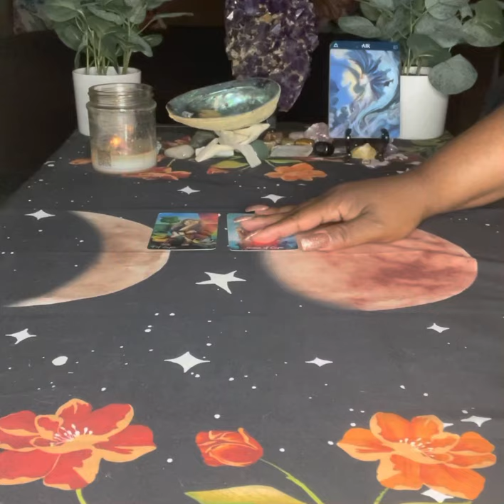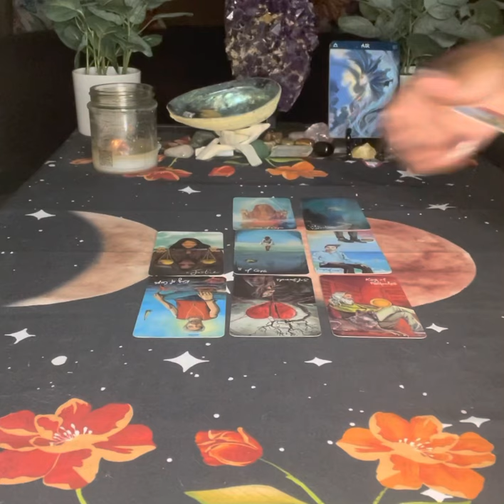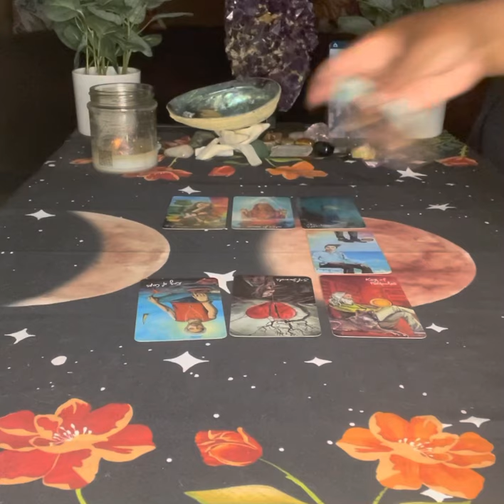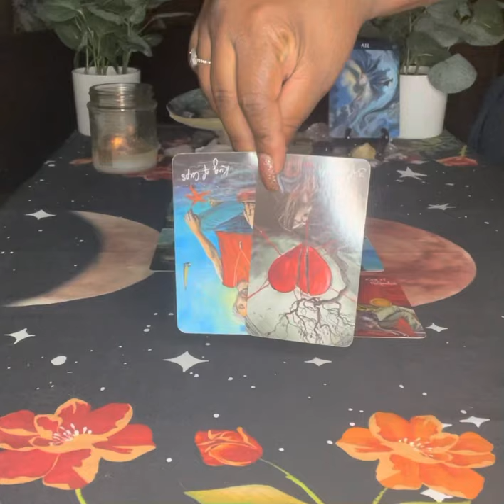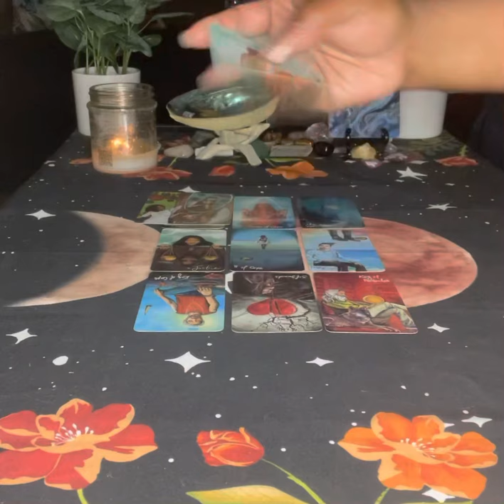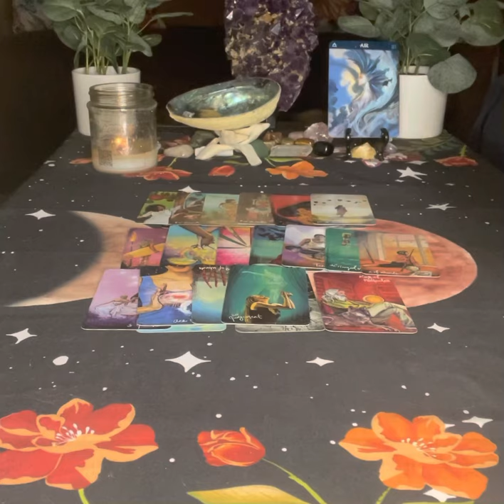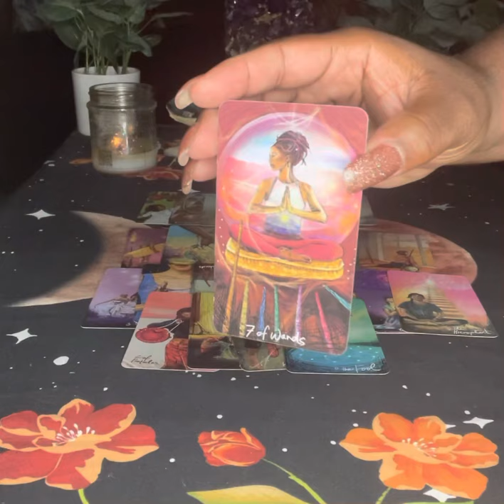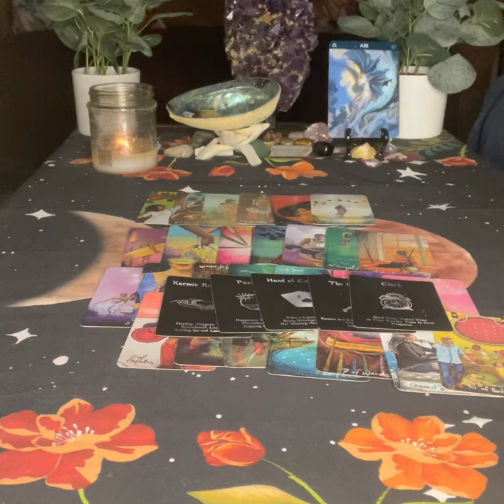Air Signs💨 Weekend Love Energy | They Chose Someone Else So You Left Them Behind